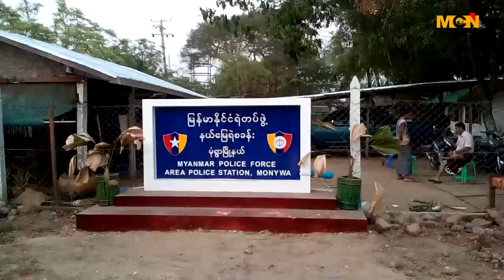ပြည့်တန်ဆာအဖြစ်လုပ်ကိုင်သူတွေမှာ နစ်နာမှုမျိုးစုံတွေ့ကြုံနေရ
ဖွံဖြိုးမှုနည်းတဲ့ နယ်ဒေသတွေမှာ ပြည့်တန်ဆာအဖြစ်လုပ်ကိုင်သူတွေဟာ နစ်နာမှုမျိုးစုံကို ရင်ဆိုင်နေရပါ တယ်။ ဒီသတင်းကိုတော့ MCN မုံရွာသတင်းထောက် တင်မာဆွေက ပေးပို့ထားပြီး သဉ္ဇာက တင်ဆက်ပေး ထားပါတယ်။

ဖြံျဖိဳးမႈနည္းတဲ့ နယ္ေဒသေတြမွာ ျပည့္တန္ဆာအျဖစ္လုပ္ကိုင္သူေတြဟာ နစ္နာမႈမ်ိဳးစံုကို ရင္ဆိုင္ေနရပါ တယ္။ ဒီသတင္းကိုေတာ့ MCN မံုရြာသတင္းေထာက္ တင္မာေဆြက ေပးပို႔ထားျပီး သဥၨာက တင္ဆက္ေပး ထားပါတယ္။